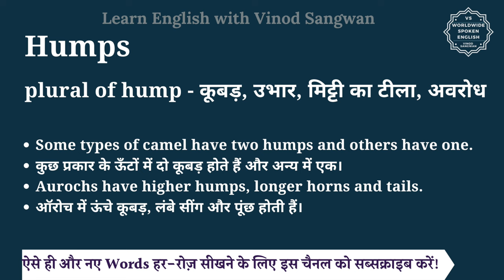Humps meaning in Hindi | Humps ka matlab kya hota hai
इस वीडियो में आप Humps का हिंदी में मतलब समझेंगे और साथ में Humps का pronunciation भी सीखेंगें यानि की आप Humps के अर्थ के साथ साथ ये भी सीखेंगें की Humps को कैसे बोले या Humps को बोलने का सही तरीका क्या है |

तो बस एक मिनट में सीखिए Humps को|
Let’s learn Hindi Meaning of Humps in detail.

Humps का हिंदी में अर्थ होता है
plural of hump - कूबड़, उभार, मिट्टी का टीला, अवरोध

Humps को इन उदाहरणों से और अच्छे से समझ सकते हैं
Some types of camel have two humps and others have one.
कुछ प्रकार के ऊँटों में दो कूबड़ होते हैं और अन्य में एक।
Aurochs have higher humps, longer horns and tails.
ऑरोच में ऊंचे कूबड़, लंबे सींग और पूंछ होती हैं।